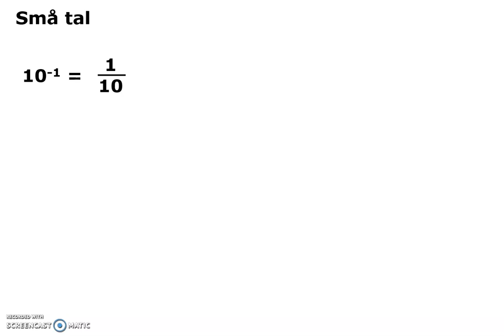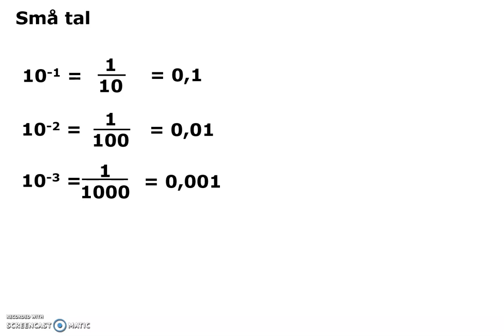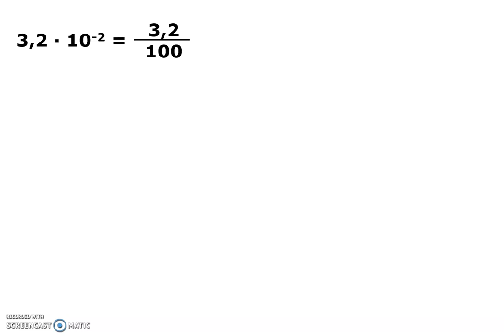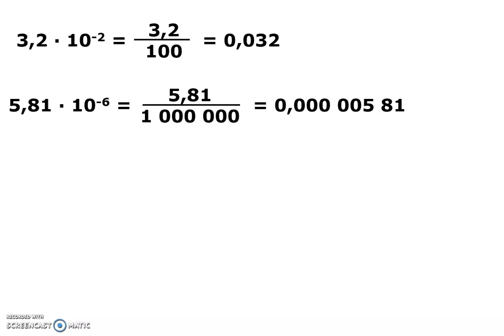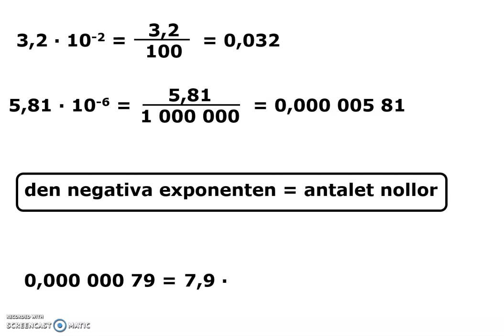9 Grundpotens - små tal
Grundpotensform då man skall uttrycka små tal